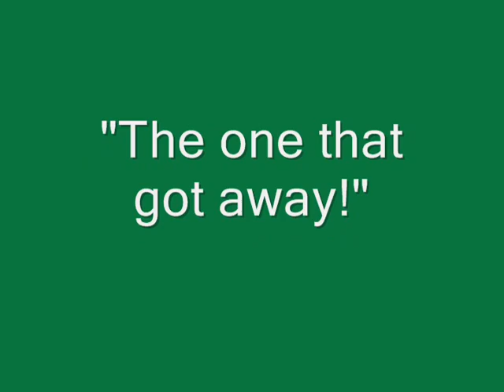Alberta Canada Moose Hunting - Calling In A Moose & The One That Got Away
South Peace Outfitters offers black bear hunting in Peace River Region of northwestern, Alberta, Canada

Visit Alberta Outdoors for information about hunting in Alberta Canada and to find an outfitter for your next Alberta Hunting Adventure!